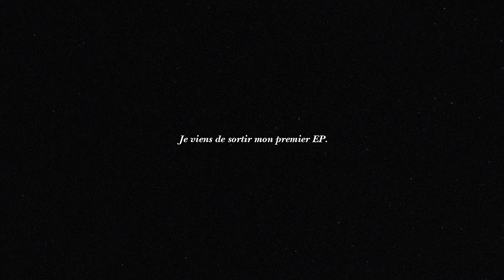Petit Voyou - La fin de l'histoire (Clip)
"La fin de l'histoire" c'est un nouveau départ pour moi. J'ai toujours voulu écrire des chansons, de belles chansons à texte. Et c'est en rencontrant Alexandre (@neanticones) et Yanis (@yanis.lordre) que cette envie s'est concrétisée.

On a fait plusieurs sessions tous les 3. De ça est né "Fragments", et quelques autres. Mais on s'est rapidement rendu compte qu'on pouvait aller plus loin, aller chercher un son nouveau. Et c'est comme ça que "Recueil de chansons" est né. Un EP de 4 titres aux sonorités lyriques et touchantes.

J'suis heureux de vous faire découvrir ça aujourd'hui, allez écouter ça et envoyez moi un message pour me dire ce que vous en pensez 🥰

Crédits :

Idée Originale : Mohamed Chabane
Réalisateur : Antoine Henault
Chef opérateur : Thibault Royer
Assistant chef opérateur : Francis
Production : Jordie Boillereau
Montage : Morgane Pottier
Figurants : Anna Gaelle / Aurélien Gangloff / Robin Willocq / Guillaume Hubert